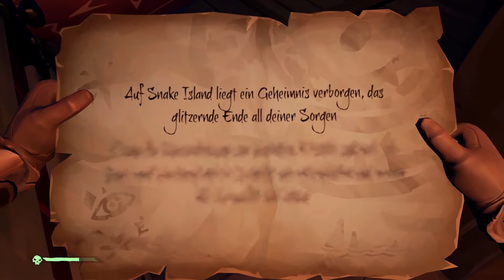Nerdweib zockt:#02 Sea of Thieves - Raid oder was? 4er Crew Galleone - Let`s Play deutsch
Das  Game Sea of Thieves zocke ich auf dem Rechner und über den XBox Player Pass (mehr weiter unten) mit vier mutigen Piraten.

Auf einer Galleone wird es in  Sea of Thieves und mit vier Piraten nie langweilig. Zusammen stechen wir in See und erleben einige Abenteuer im sehr liebevoll gestaltetem Piraten - Game von Microsoft Sea of Thieves.

Es war ein riesen Spaß Sea of Thieves mit der Crew zusammen zu zocken und diesmal einen Raid aufzusuchen. Ob wir den Raid finden, besiegen oder was sonst noch außer dem Raid passiert erfahrt Ihr in diesem Let`s Play Sea of Thieves.  Ich hab noch weitere Folgen von Sea of Thieves und der Crew aufgenommen. Wenn Ihr sie sehen wollt, schreibt es mir einfach in die Kommentare.
Tschauli  ✌

Seit Januar 2018 kann man alle Games  von Microsoft über den monatlich rund 10 Euro teuren Game Pass  auch auf den Windows-PC zocken.  Zum Testen des Games Sea of Thieves reicht auch ein vierwöchiger Probemonat für das Abo. Mehr dazu findest Du auf:

oder du kaufst das Game Sea of Thieves lieber in der Box:
★ Game für PC - Sea of Thieves

Mein Setup für PS4 Games und PC:
★ Playstation 4
★ Rode NT-USB Mikrofon
★ Logitech G502 Gaming Maus

Mein Setup für Videos:
★ Sony Alpha 6300 Kit
★ Sony Alpha 6300 Buch
★ Nikon D3200 (Zweitkamera)
★ Rode VidMic Gro

Die Tests und unsere Meinung zu den einzelnen Artikeln sind unsere persönliche Einstellung.